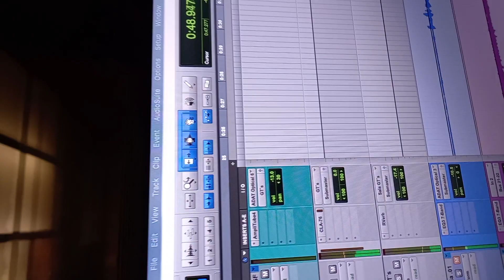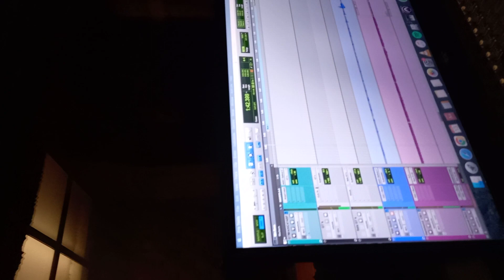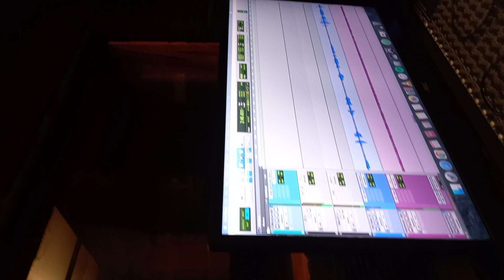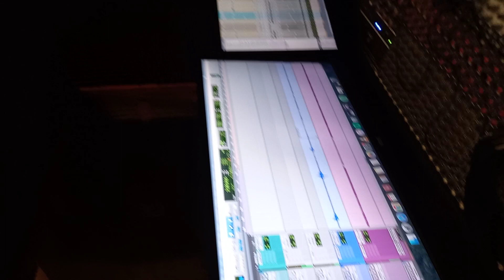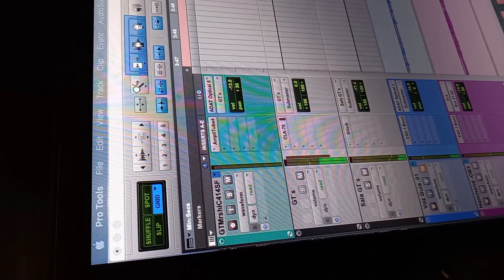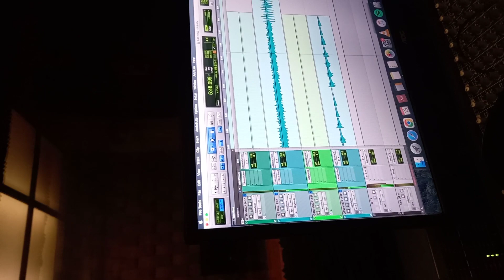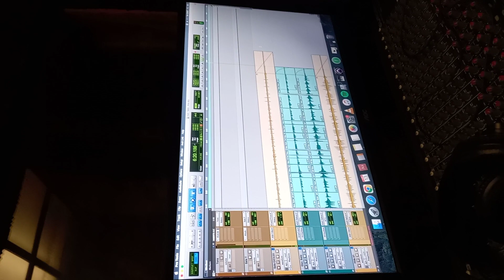Boca do Céu - "1969" - Estúdio Prismathias-SP - Gravação de teclados #5/5ª sessão - 13/6/2023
O Boca do Céu foi uma banda de Rock fundada na cidade de São Paulo em abril de 1976, tendo o guitarrista Osvaldo Vicino como o iniciador da sua criação, ao trabalhar como o aglutinador da formação inicial. Eu mesmo,  Luiz Domingues, foi um dos primeiros convidados a ingressar na formação, com a função de ser o baixista, além do baterista, Fran Sérpico, que nos reforçou logo a seguir. Outros membros com efêmeras participações entraram e saíram rapidamente, até que o vocalista (e tecladista), Laert Julio, futuro Laert "Sarrumor" (Língua de Trapo), se efetivou no posto e logo a seguir, o guitarrista, Wilton Rentero, fechou a formação que se tornou a mais estável da história desse grupo de Rock, então formado por adolescentes.

A banda fez a sua primeira apresentação em fevereiro de 1977, e daí em diante, se apresentou em festivais e shows no circuito estudantil, mas não conseguiu alçar voos maiores na ocasião, e assim, encerrou atividades em abril de 1979, sem deixar um álbum como legado.

Em 2020, os cinco membros da formação mais "clássica" se reuniram para uma reunião com tom de celebração e surgiu a ideia de se resgatar o máximo de músicas compostas pelo grupo, principalmente entre 1976 e 1977. Desse esforço, a se descontar o tempo parado pela pandemia de 2020, quatorze músicas foram relembradas e no início de 2023, a banda decidiu entrar em estúdio para regravar um "single", a se tratar de um blues chamado: "1969", como uma forma de adiantar a prévia de um futuro álbum completo a se registrar o esforço de resgate do material que criou nos anos setenta.

Desta feita, apenas desfalcados do baterista, Fran Sérpico, da formação original, pois ele deixou de tocar ainda nos anos setenta para se dedicar a uma outra atividade profissional, o quarteto original entrou no estúdio Prismathias de São Paulo com esse objetivo e a contar com alguns músicos de apoio, especialmente convidados para essa finalidade, deu início a esse trabalho a partir da sessão realizada para a captura da bateria, mediante a guia.

Para gravar a bateria, foi convocado o "gentleman", Carlinhos Machado (Os Kurandeiros), e assim transcorreu a primeira sessão de gravação no dia 15 de maio de 2023. Na segunda sessão, marcada para o dia 17 de maio de 2023, nós conseguimos gravar o baixo, duas guitarras base, dois solos e quase todos os contrasolos de guitarra.

A canção "1969" foi composta pelo Laert Sarrumor para fazer parte do repertório da nossa banda a partir de 1977, mas nunca foi realmente preparada para tal na ocasião, tendo permanecida obscurecida no tempo. Por um autêntico fator de sorte repentina, eis que o Laert conseguiu se lembrar da sua melodia e letra na íntegra e mediante a colaboração dos demais membros, ele foi harmonizada devidamente e arranjada para ganhar vida, enfim, no ano de 2023, porém a obedecer um critério de produção a garantir que soasse como foi concebida nos anos setenta, ou seja, com aquela atmosfera sessenta-setentista que seguíamos como estética.

Trata-se de um blues com um quê de Soul Music, bem ao estilo sessentista, tendo o som da Janis Joplin como uma inspiração majoritária, no entanto a trazer no seu bojo, a influência de artistas como Tim Maia e The Marmalades. Em sua letra, Laert Sarrumor trata de discorrer sobre diversos ícones contraculturais que o haviam impactado no referido ano de "1969" e sob uma dupla perspectiva de tempo passado, retrata muito bem a euforia que a nossa banda sentira em 1977, ao sonhar fazer parte desse mesmo mundo. Neste caso, nem o hiato de tantos anos decorridos tratou de fazer o nosso sonho acabar, e eis que em 2023, nos reunimos para realizá-lo.

Neste quinto vídeo, vemos o momento da audição final da 5ª sessão de gravação da canção, com o trabalho centrado para a finalização dos teclados do nosso convidado especial: Rodrigo Hid. Filmagem e acervo: Luiz Domingues.

Boca do Céu
1ª sessão de gravação - Promo com a prova de áudio nº 2 da gravação (somente a bateria definitiva)
Estúdio Prismathias - São Paulo
13 de junho de 2023
Técnico de áudio: Danilo Gomes Santos
Participante da 5ª sessão:
Rodrigo Hid: teclados
Representantes da banda na sessão: Osvaldo Vicino, Wilton Rentero e Luiz Domingues